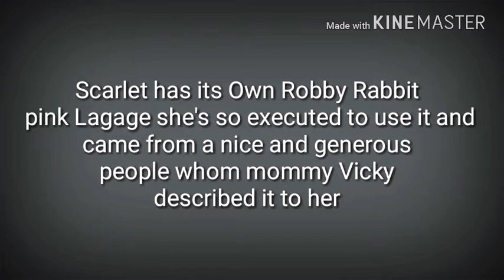Scarlet Snow in her first ever Robby Rabbit bag her first Lagage according to mom Vicky!